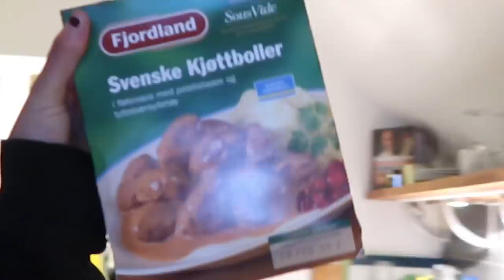VÅKNET TIL AT HAN SUTTET MEG PÅ TÆRNE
Hei alle sammen! Håper dere likte videoen, og at dere sjekker ut Rema 1000 sin kanal, Jubel!

Annonse: I samarbeid med Rema 1000

♡VIDEO/REDIGERING
Kamera: Canon eos 700d
Vlogkamera: Canon g7x mark 2
Redigeringsprogram: FinalCutPro
Studiolys: Ebay